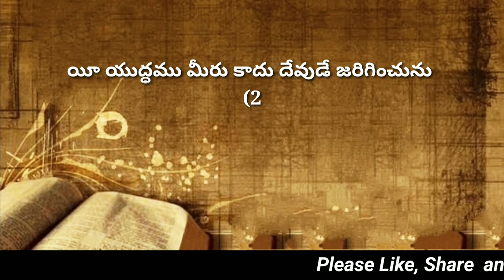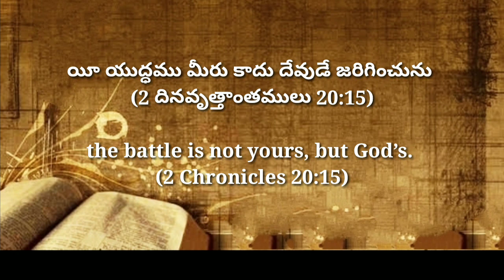Today's promise 25.07.2023 || Bible verse for me today || Showers of Blessings